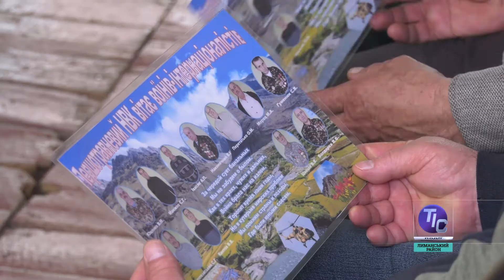У Першотравневому вітали воїнів-інтернаціоналістів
Тривалою та трагічною була війна в Афганістані. Вона стала жахливим випробуванням для сотень тисяч людей – тих, хто брав участь у бойових діях та тих, хто чекав на повернення своїх синів та чоловіків. До цієї історичної дати – 31-ої річниці виводу військ з Афганістану - вихованці Першотравневого НВК підготували концерт, на якому, за підтримки благодійного фонду Олексія Ставніцера, відбулося вшанування воїнів-інтернаціоналістів…